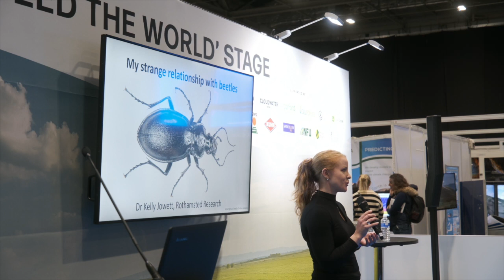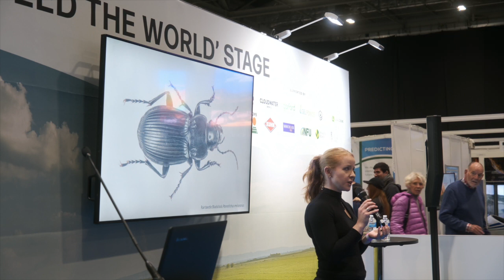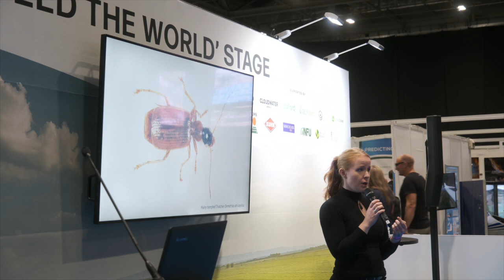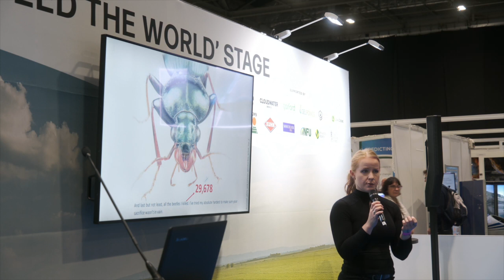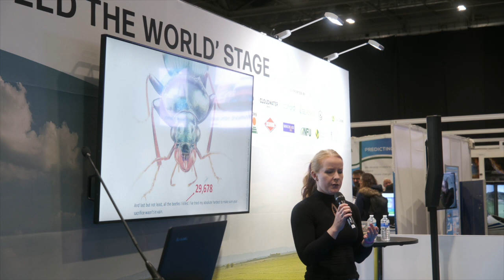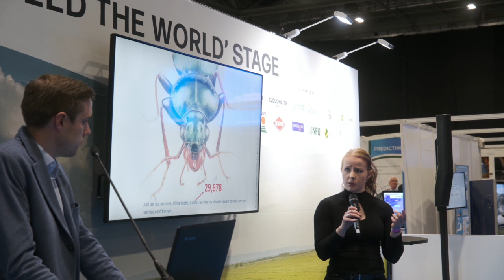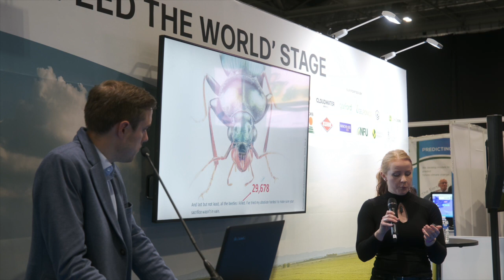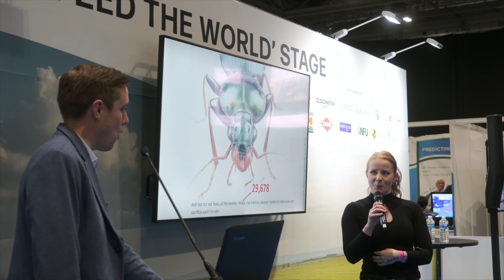FW at New Scientist Live: My strange relationship with beetles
"I love beetles, but I kill a lot of them, in the name of science. The beetles I work with are called carabids, or ground beetles. They are predators of pretty much all crop pests, and also eat weed seeds. There are around 350 species of carabid in the UK, around 30 are common in farmland, they range from about 3mm to 3cm (not as big as the huge beetle I will have on stage), and vary in their environmental tolerances and predation.

• My work is picking apart the factors that govern which species live where in farmland, and how we can influence this to get more of the key predatory species in the crops, where we need them. Such things as field margins, beetle banks, reduced tillage…(I will skirt over these but explain enough for a general audience to understand)
• The way I sample beetles is pitfall traps. These kill the beetles. Which is necessary for four main reasons 1) they do eat each other: you would end up with one big fat beetle in a long trapping period, which wouldn’t tell me very much 2) some species are hard to tell apart, except under a microscope, and you can’t tell beetles to sit still. 3) we can store dead beetles, and someone else can check them and learn more 4) we can use bits of the beetles, grind them up, get their DNA, and do analysis of their populations, or get the contents of their stomach and find out exactly what they’ve been eating.
• There are other upcoming techniques which may reduce the need to sample in this way: camera traps, and eDNA (environmental dna) but each of these has drawbacks so far, and is not comparable to past data.
• My sampling doesn’t cause much of a dent in beetle populations, on the whole, and, In the end, I will use the data to save more beetles than I’ve killed."